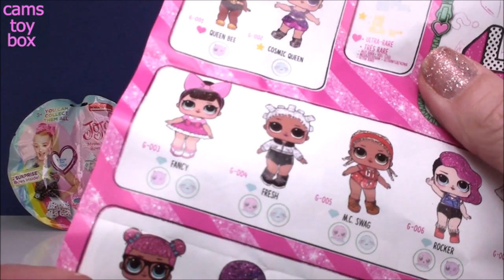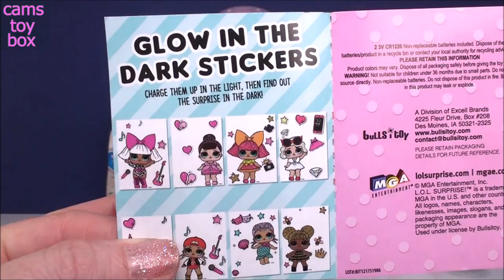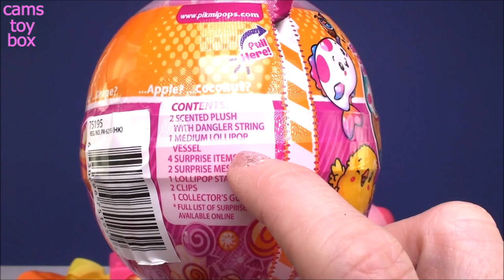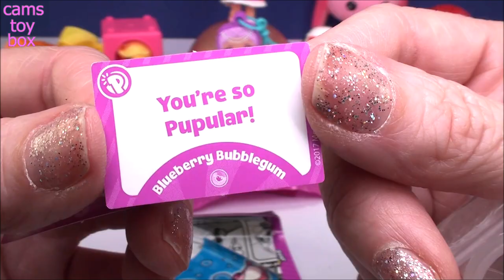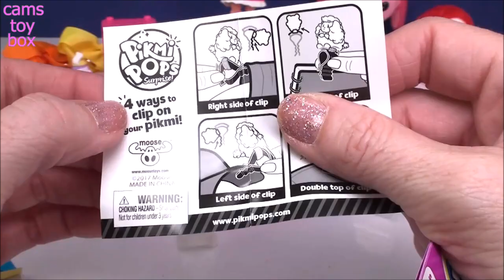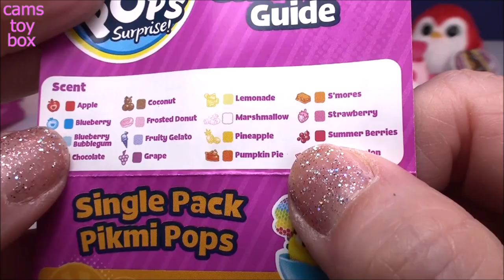Pikmi Style 3 LOL Glitter Unboxing Toys Surprises Shopkins Mini Packs Jojo Siwa Blind Bags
Cams Toy Box is opening Pikmi Style Series Season 3 Mediem Pops  LOL Surprise Glitter Dolls toy , Paw Patrol Mashems 2 Pack , Shopkins MINI PAcks Season 10 , JOJO Siwa Bows Blind bags , LOL Surprise Blind Bags Light UPS , and Lots of other toy reviews fun for Kids Unboxing !

 Please Check out my most viewed surprise toys chocolate eggs videos :

Dreamworks Trolls Surprise Easter Egg Blind Bag Series 2 1 Chocolate Tin Box Poppy Branch Lollipop

LOL Surprise Pets Lil Sisters Pikmi POPS Shopkins Trolls Tin Blind Bag Toys Series 3 2 Fun Radz Kids

21 Chocolate Surprise Eggs Alvin Yokai Shimmer Shine Minnie Peppa Pig Doc Mcstuffins El Chavo Toys

Chocolate Surprise Eggs Emoji Paw Patrol Minnie Mouse Despicable Me 3 Disney Frozen Dora the Explore

Dreamworks Trolls Surprise Plastic Easter Eggs Chocolate Blind Bags Series 3 4 2 Chupa Chups Lollipop

Dreamworks Trolls Easter Plastic Eggs Surprises Chocolate Egg Tin Poppy Dog Tags Bulls I Toy Fun

Blind Bags Opening Paw Patrol Animal Jam Disney Cars 3 Minions PJ MAsks Trolls Care Bears Toys Fun